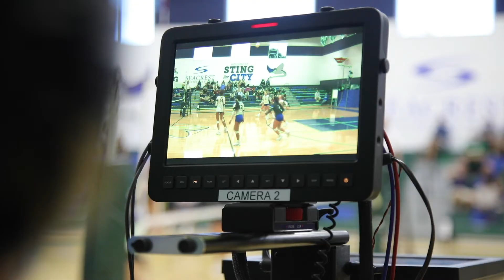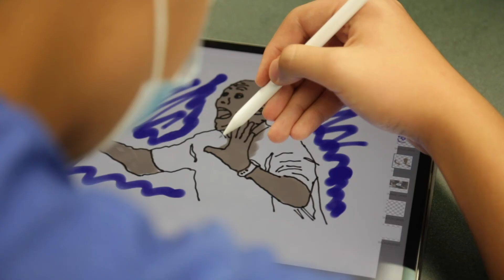Teacher Feature | Jarod Rogers | Seacrest Technology & Media Teacher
Meet Jarod Rogers Upper and Middle School Technology & Media Teacher. Jarod brings his love of video production and photography to his Seacrest classes every day. Technology and Media students work on a wide range of video projects including news interviews and features, to broadcast, to film making and photography. His students produced all of the Teacher Features and Seacrest Arts videos released in October 2020.

Jarod is an EMMY Award Winning photojournalist who brings a wide range of experience to Seacrest. He has worked as a lead photographer in television news in the Tampa Bay area and Nashville, managed multimedia projects for two Fortune 500 companies, and owned a multimedia production company. Jarod has also taught middle and high school video production, photography, digital design, computer-aided drafting, and yearbook.